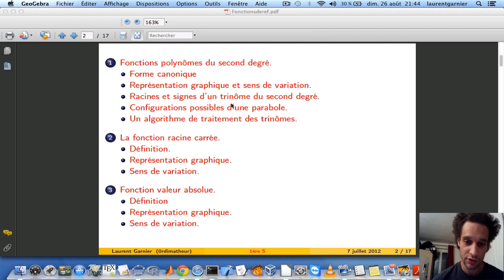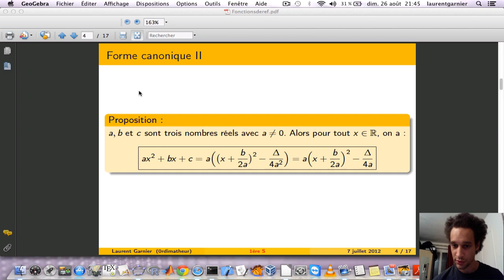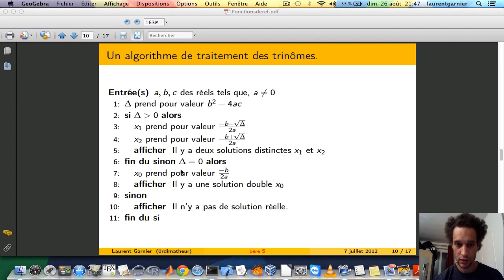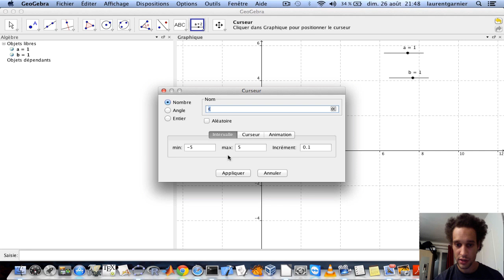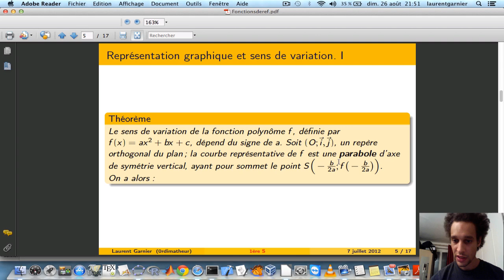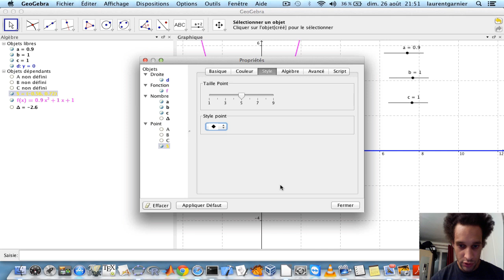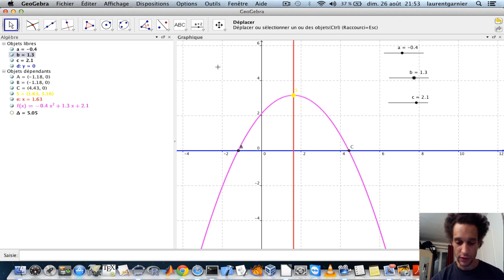trinome1.screenflow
Niveau : lycée et supérieur (système éducatif français)
Pré-requis : fonctions
Résumé : Petit cours sur les trinômes du second degré illustré à l'aide du logiciel de géométrie dynamique GeoGebra.